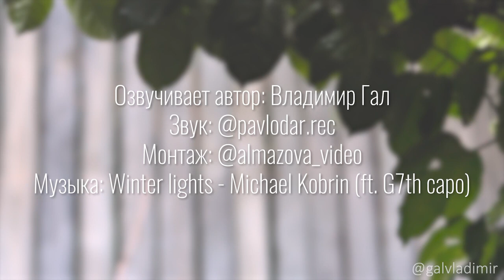Я так любил с ней целоваться под дождем | Читает автор: Владимир Гал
Читает автор: Владимир Гал

Я так любил с ней целоваться под дождем,
Когда струились капли по ее ланитам.
И локоны покрашенные в цвет индиго
Я аккуратно задевал мокрым плечом...

Когда одежда промокшая до нит,
К ее божественному телу прилипала.
Сердце мое как в барабан стучало,
И в лёгких с воздухом был дефецит!

Когда на шеи от ее горячих губ,
Дождь так мгновенно испарялся.
Я вновь как в первый раз влюблялся,
В глаза цвета прозрачный изумруд!

С тех пор больше не пользуюсь зонтом
Она об этом в ряд ли уж узнает.
Запах озона мне теперь напоминает,
Как я любил с ней целоваться под дождем...